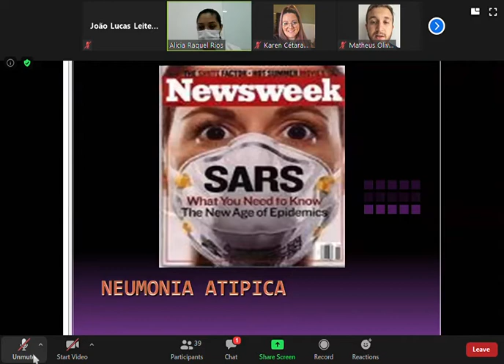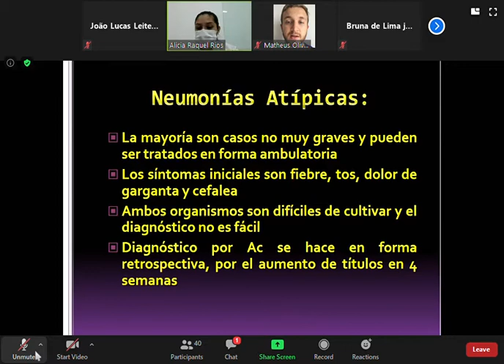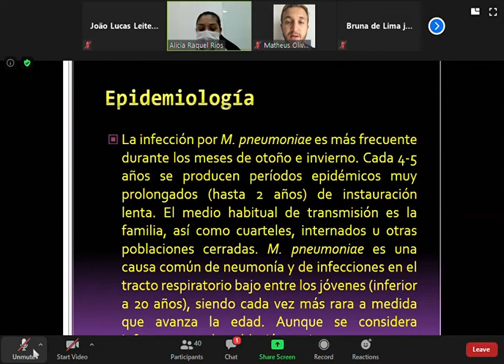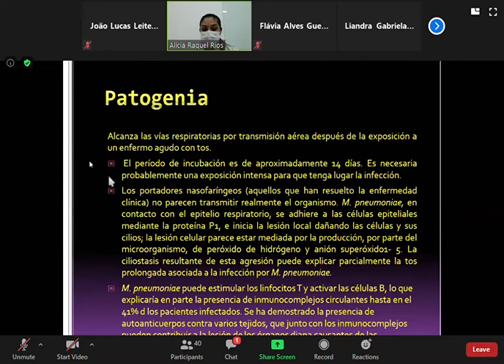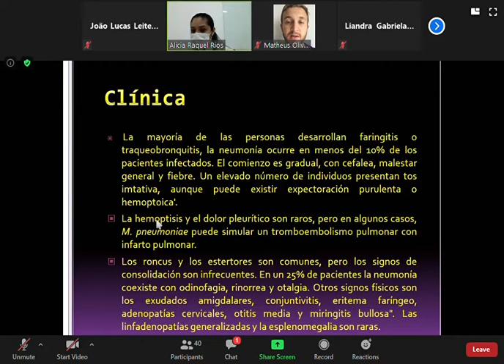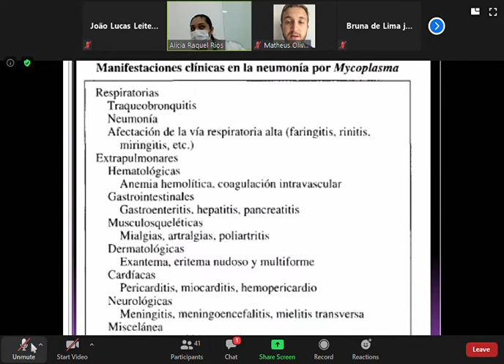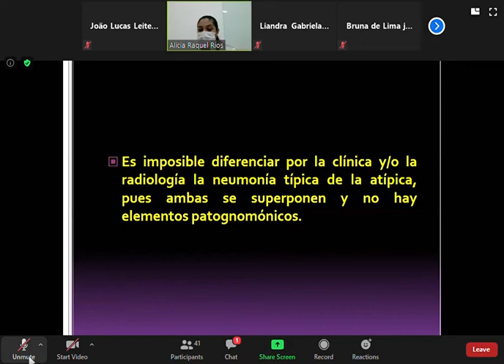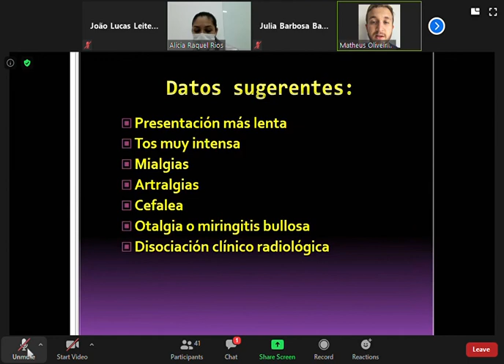NEUMONIA ATIPICA 1